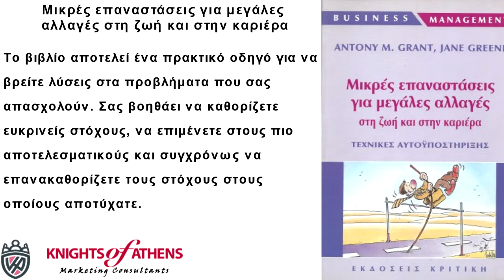ΜΙΚΡΕΣ ΕΠΑΝΑΣΤΑΣΕΙΣ ΓΙΑ ΜΕΓΑΛΕΣ ΑΛΛΑΓΕΣ ΣΤΗ ΖΩΗ ΚΑΙ ΣΤΗΝ ΚΑΡΙΕΡΑ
Μικρές επαναστάσεις για μεγάλες αλλαγές στη ζωή και στην καριέρα
Εκδόσεις ΚΡΙΤΙΚΗ
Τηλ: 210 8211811